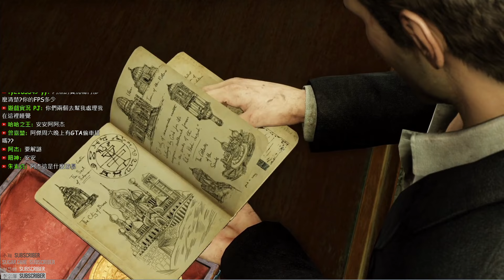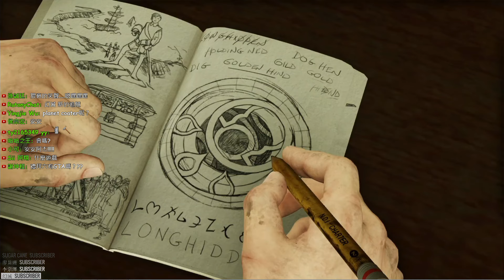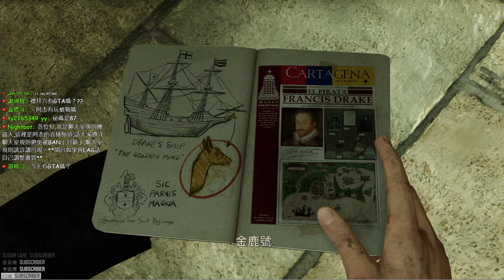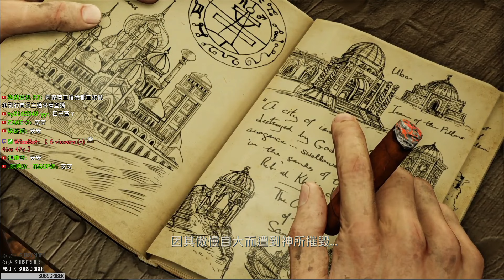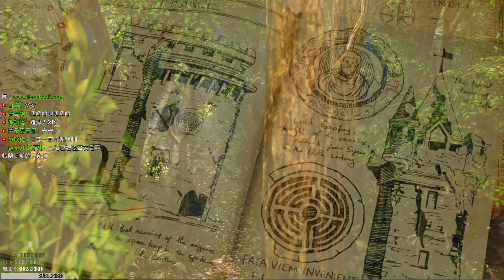UNCHARTED 3 : The Nathan Drake Collection #46 - 倫敦地下鐵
歡迎來到 阿杰GAME實況
今天來玩 UNCHARTED 3
這次還到了倫敦的地下鐵~
沒想到他們的大本營居來在這~
奪得了重要的一物~
接下來應該可以好好的~
解開這個謎了吧!